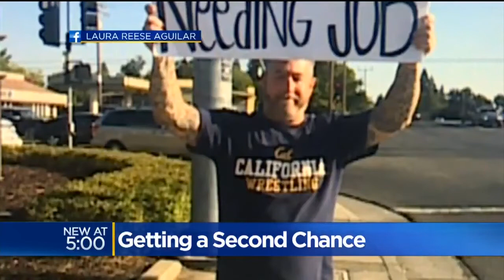170810253 Man Gets Job By Holding Sign At Intersection